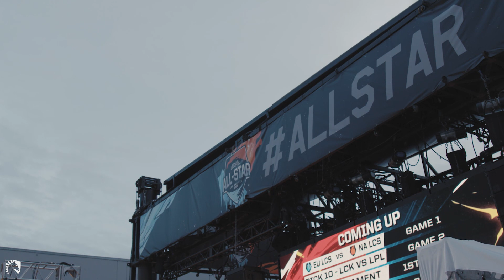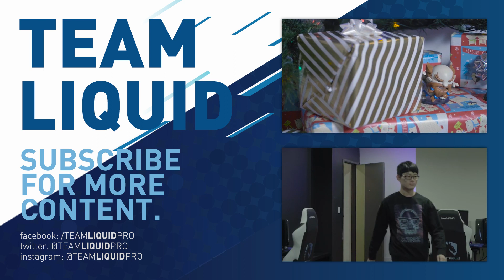Liquid LoL | Enter: All-Stars 2015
Follow Joka and Loco as they stop by the first day of All-Stars 2015. Check back for more All-Stars content all weekend.

Don't forget to check out more about Team Liquid on our website and social media.

San Holo: Hold Fast (feat. Tessa Douwstra) (KRNE Remix)